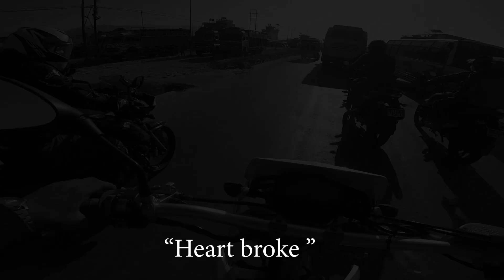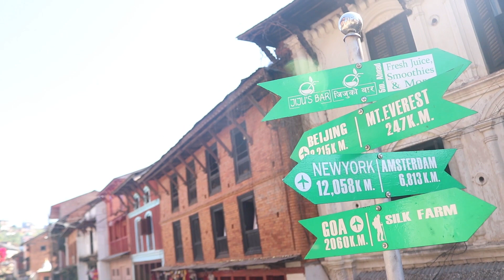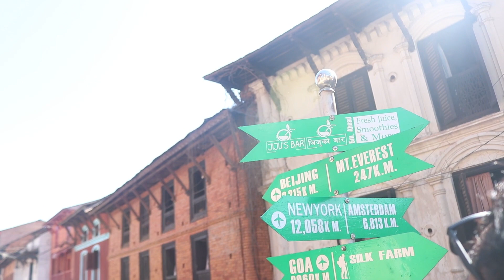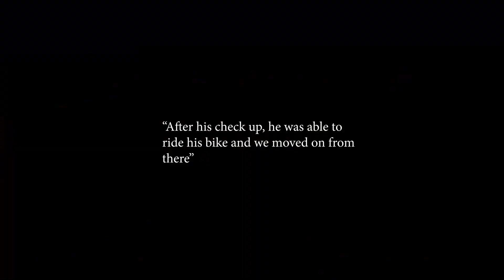First Ride on kayo k6||Highway Accident||6 Riders-Motovlogs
My name is Saugat. I am the guy who love to travel and explore different place..In this channel, you are going to get some travel and lifestyle vlogs..
This is the best video in my channel and i am so thankful to you everyone who support me to make this possible..
Stay home, stay safe everyone!

location:Bindabasini ,pokhara(opposite side of Uttam petrol pump)

Sau Gat vlogs

Keep supporting

Ride safe!